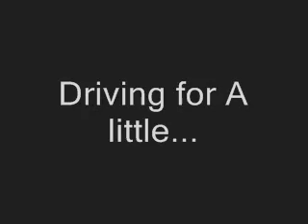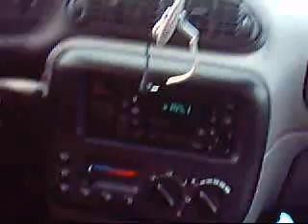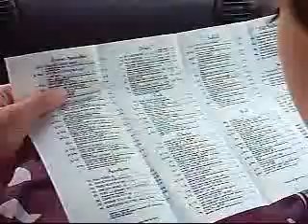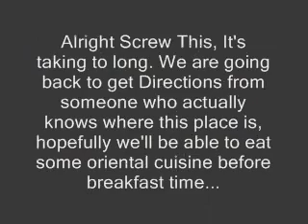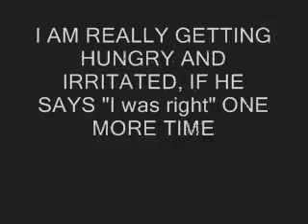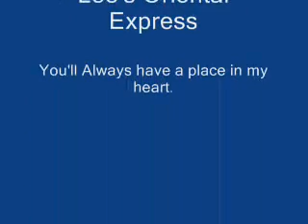Quest For The Chinese Cuisine